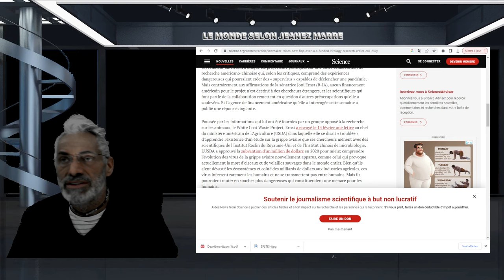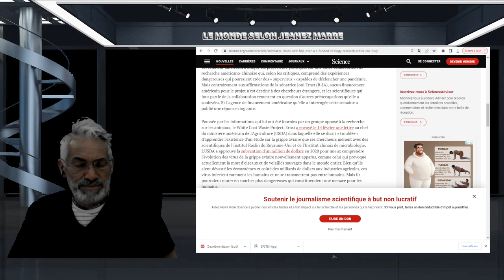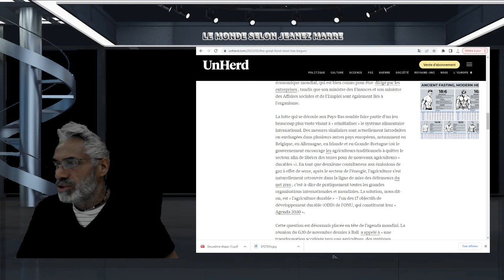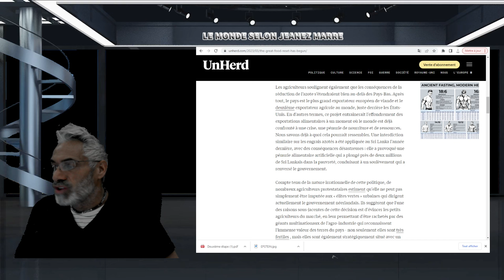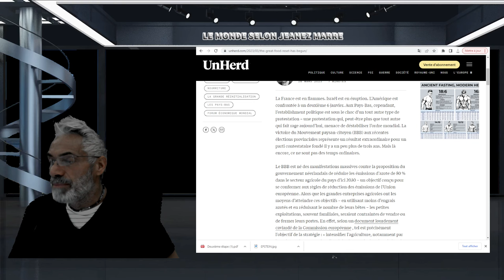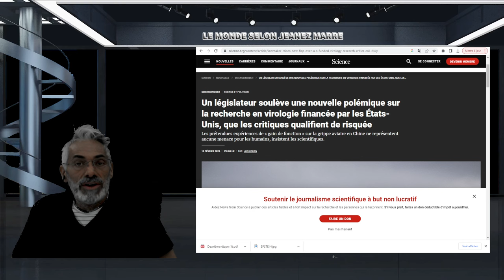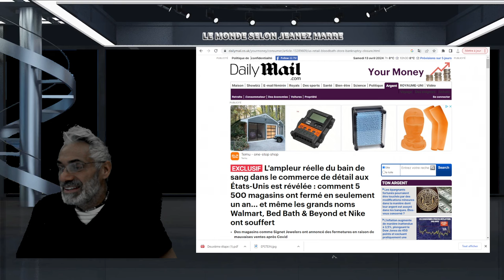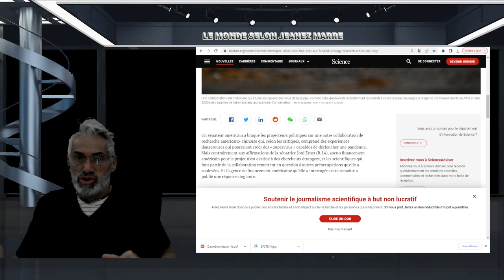OH MON DIEU; VOILA CE QUE L'ÉLITE NOUS PRÉPARENT DANS L'OMBRE.